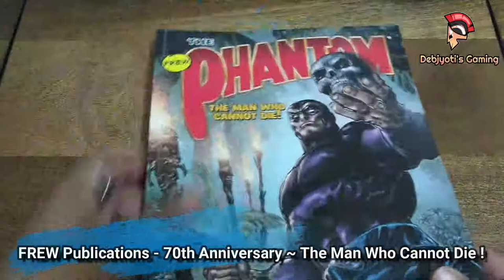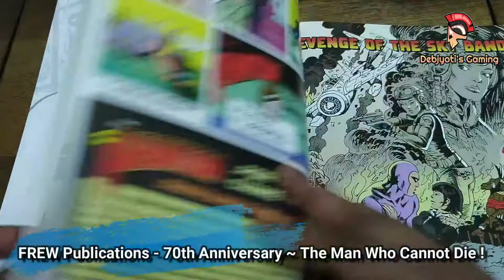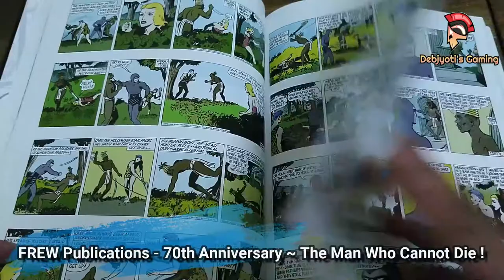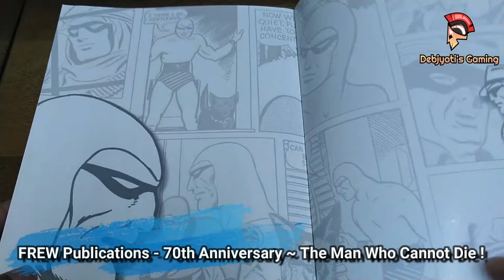Phantom | FREW Publications | 70th Anniversary Edition | Lee Falk | The Man Who Cannot Die !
The Phantom is an American adventure comic strip, first published by Lee Falk in February 1936. The main character, the Phantom, is a fictional costumed crime-fighter who operates from the fictional African country of Bangalla. The character has been adapted for television, film & video games.

The series began with a daily newspaper strip on February 17, 1936, followed by a color Sunday strip on May 28, 1939; both are still running as of 2022. In 1966, King Features stated that The Phantom was being published in 583 newspapers worldwide. At its peak, the strip was read by over 100 million people daily.

Lee Falk worked on The Phantom until his death in 1999; since his death, the comic strip has been written by Tony DePaul. Since 2016, it has been drawn by Mike Manley; since 2017, Jeff Weigel on Sunday issues. Previous artists on the newspaper strip include Ray Moore, Wilson McCoy, Bill Lignante, Sy Barry, George Olesen, Keith Williams, Fred Fredericks, Graham Nolan, Eduardo Barreto, Paul Ryan & Terry Beatty.